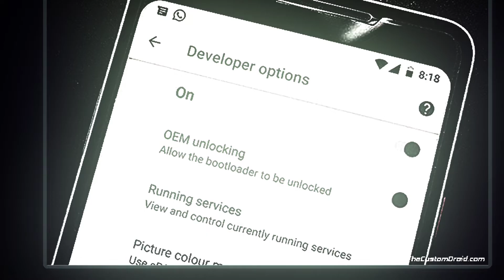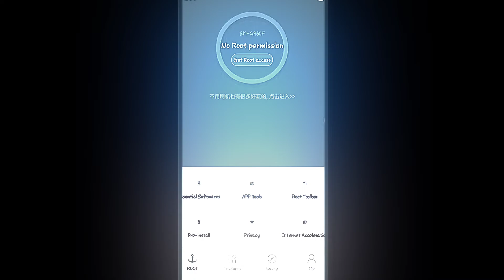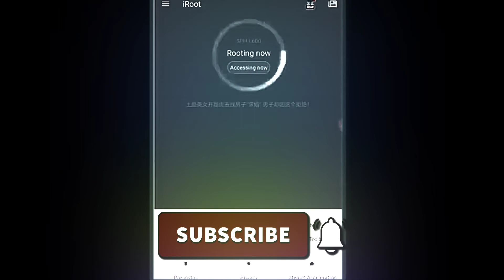Latest Way to Root Nearly any HONOR Phone 2023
This Video is About Latest Way to Root Nearly any HONOR Phone 2022

Topic Covered:

honor 9x pro root,honor 8 pro root,honor play root without pc,honor 8x root without pc,honor 9n root without pc,honor 9 lite root without pc